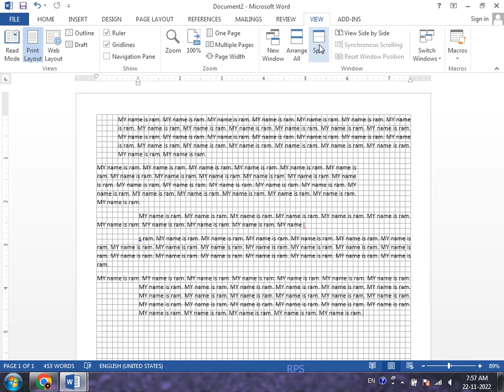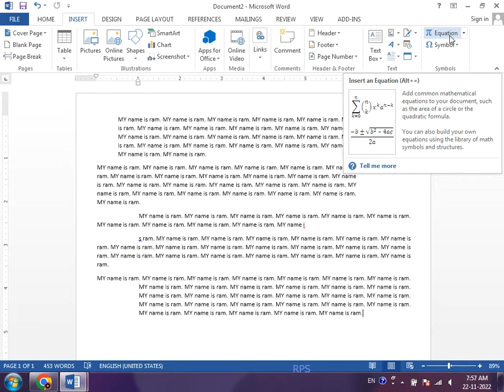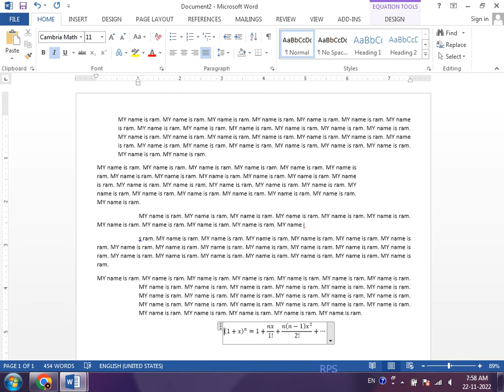Write the steps of inserting Equations and Symbols in M.S.word?